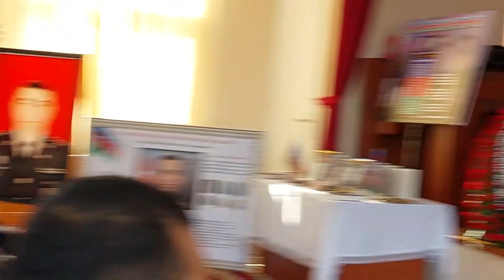228 nömrəli məktəb Şəhid Teymur Rəsulov "Anım günü"